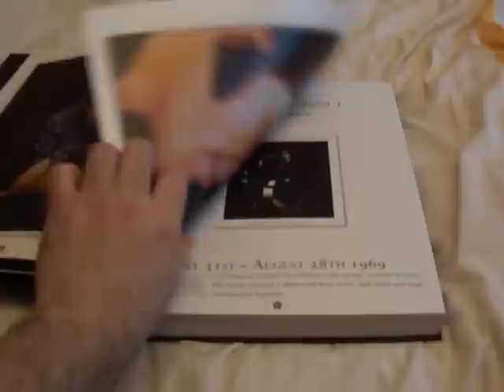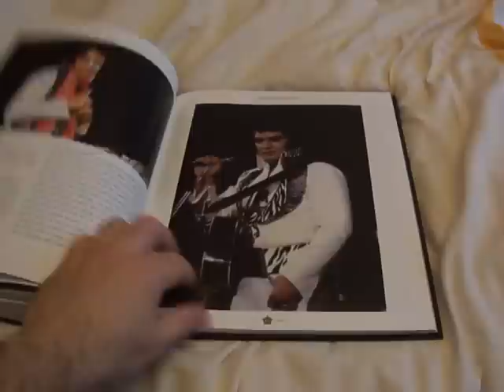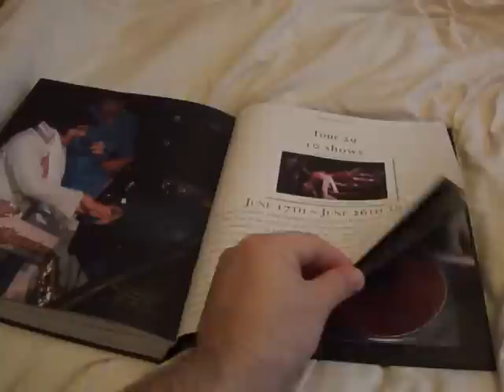FASHION FOR A KING!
massive hardback book with 2 cds.